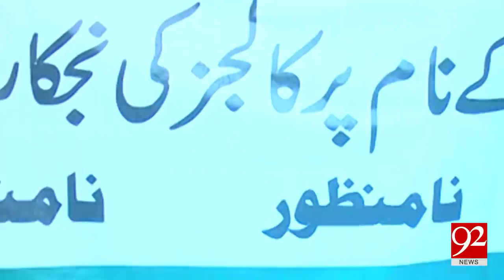Peshawar teachers are on protest against privatization of colleges - 19 Sep 17 - 92NewsHDPlus